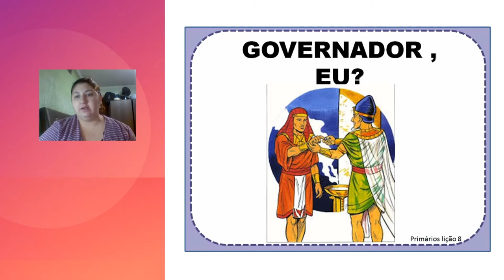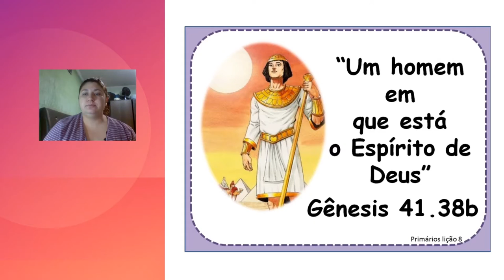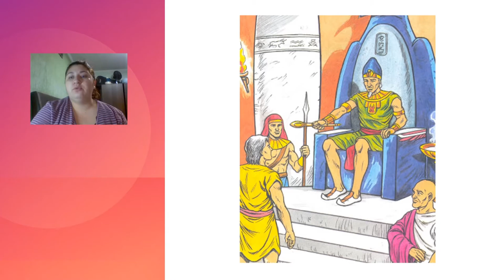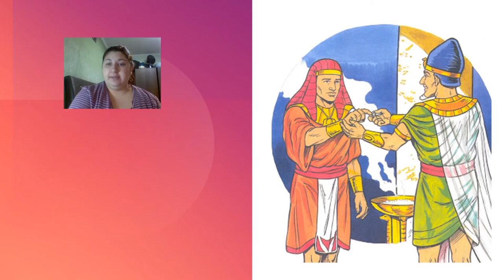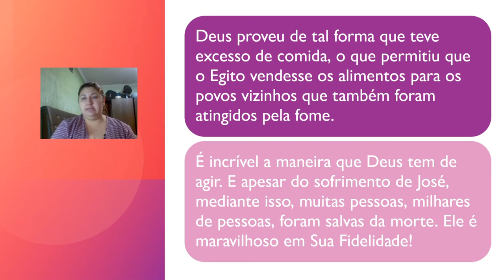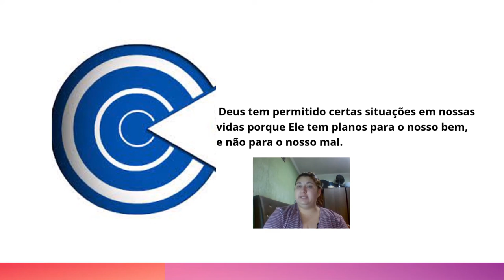EBD Classe Primários Lição 8 Governador eu Tia Dê 23052021